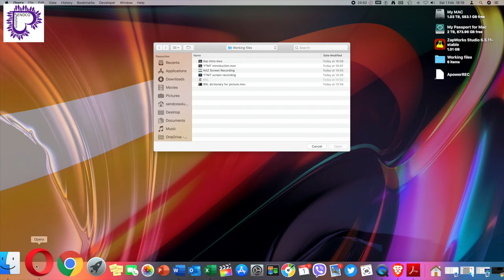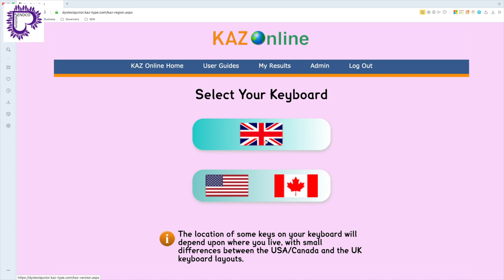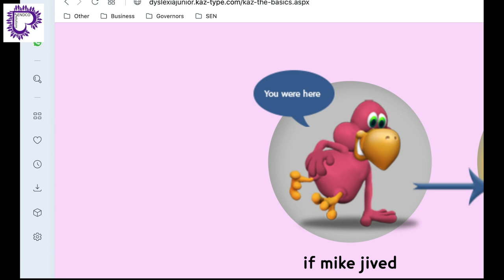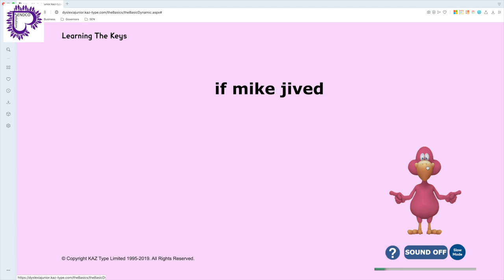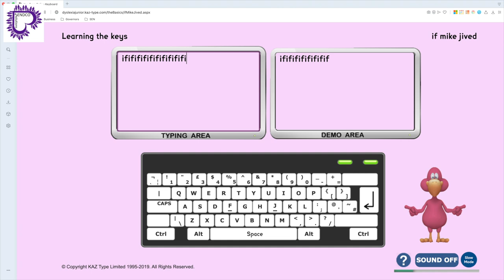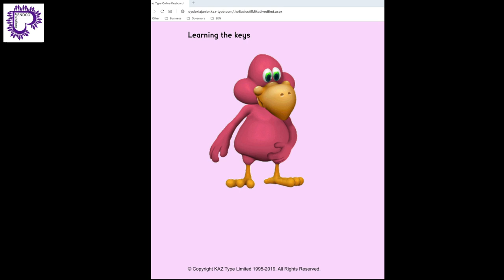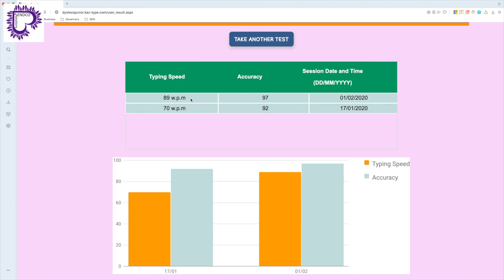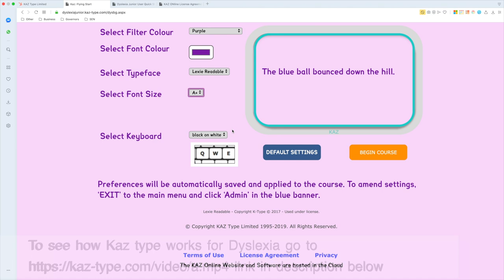Touch Typing with KAZ-Type reviewed by the SENsible SENCO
Touch Typing with KAZ-Type - The SENsible SENCO by SENDCO Solutions.

Series of videos designed to give a helping hand to SENDCOs, teachers, governors and managers with promoting information on special educational needs in schools.

Are you looking for a touch-typing program but fed up of BBC dance mat? Give Kaz-type a try and see if your students can learn to touch type the letters in 90 minutes. Approved by the British Dyslexia Association and assured by City and Guilds this is something a little different.

Links;

About the SENsible SENCO..

Who am I? Abigail Hawkins was a classroom teacher and Special Educational Needs and Disabilities Coordinator for more than 20 years. During her time in education she has been a teacher in a wide variety of settings within special educational needs and across age ranges 2 to adult. Whilst originally training as a science teacher, she has spent the majority of her teaching career supporting children with specific learning needs including poor literacy skills and special educational needs. Abigail Hawkins has also had many other hats across the years include Co-ordinator for Pupil Premium (PP), English as an additional Language (EAL), Looked after Children (LAC), Family Learning, Assessment, (a whole variety of subjects including Science, Literacy, DT, IT, History, Music and Maths), Designated Safeguarding Lead, Chief First-Aider and NQT Mentor. The only mainstream subject to have not appeared on her timetable (within primary, secondary or FE) at some point has been...nope, can't think of one, although SLT once regretted asking her to teach art to 9-year-olds!

Now a founder of the chartered college of teacher, Abigail Hawkins (FCCT) is one of only 750 teachers with this status in the country, but what is the Chartered College of Teaching? I hear you say...

“The Chartered College of Teaching is the professional body for teachers. We are working to celebrate, support and connect teachers to take pride in their profession and provide the best possible education for children and young people. We are dedicated to bridging the gap between practice and research and equipping teachers from the second they enter the classroom with the knowledge and confidence to make the best decisions for their pupils.”

This just proves how dedicated Abigail is to improving SEND education standards across the country. Who else would spend every Wednesday and Thursday night recording and editing a new educational video?

At the moment we are looking to see what type of video engages best with our audience, PowerPoint presentation, video blogging or something else.  The educational market has proven to be a difficult area to gain ground on for YouTube viewers.

SENDCO Solutions also offers full school SEN reviews, plus a wide number of other benefits to schools, included discounted SEN resources/products through our partner scheme. We are also available for SEND CPD teacher training for both primary, secondary and further educational schools/colleges within England.

Many of our videos are based on educational topics or specific learning difficulties and at the time of recording the information is correct.  We do vigorously monitor our YouTube channel and if we are aware of incorrect information, we will endeavour to correct this as soon as possible. Having educational support for SENDCOs is a little pointless if your information is our of date!

The SENsible SENCO is available to answer your education-based questions through either the comments box at the bottom of this video or through our social media Facebook (be sure to answer the questions for acceptance) or Twitter channels, please see below.

Social Media;

For our books;